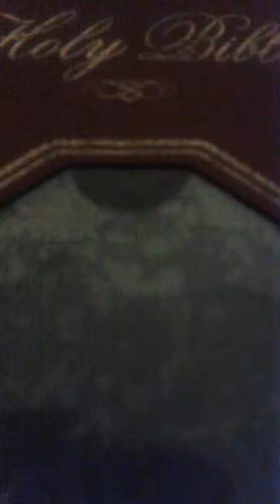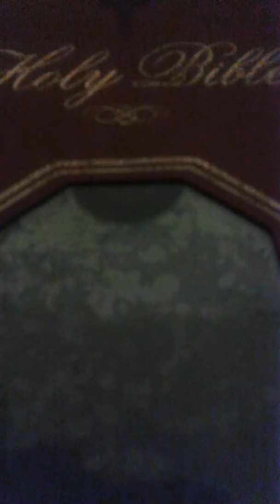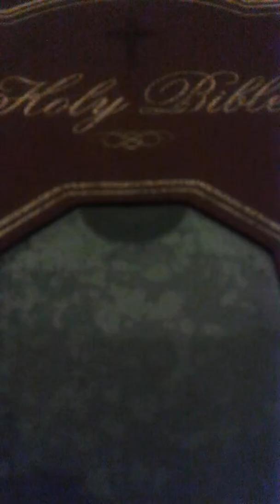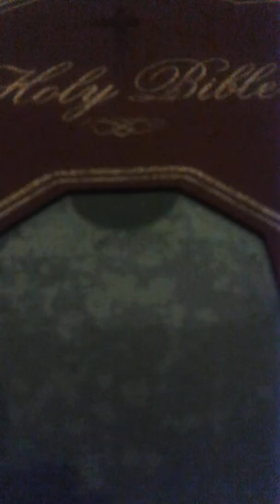Wanna Go To Heaven by Vinny Johnson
We recorded this a few years ago to someone elses music. My husband recreated the music and we rerecorded the song...I'm pleased with it.